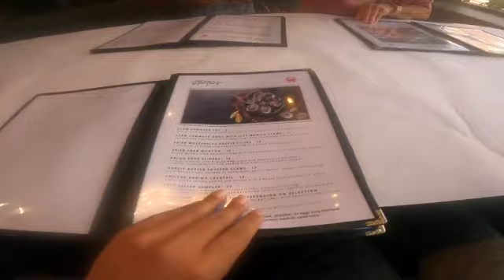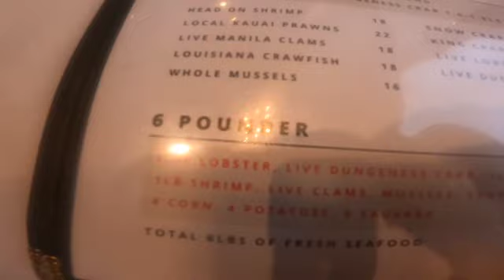Happy Mothers Day! Quick Mother's Day Shopping & Dinner (Hawaii)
Happy Mother's Day to all you mother's out there. We took my mom for a quick shopping and dinner. Ala Moana mall and Kamakana Ali'i Mall.